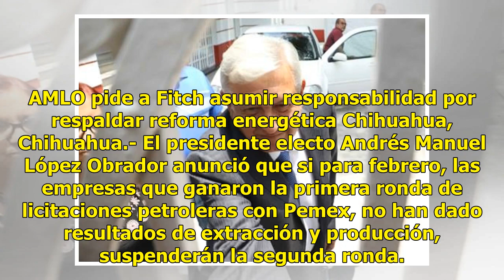Sigue a detalle la agenda de trabajo de AMLO este 20 de octubre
AMLO se compromete a solicitar extradición de César Duarte Chihuahua, Chihuahua.- El presidente electo Andrés Manuel López Obrador prometió extraditar al gobernador Javier Corral, extraditar a César Duarte Jáquez, exmandatario estatal acusado de peculado. Luego de que Corral Jurado le presentó la ca...